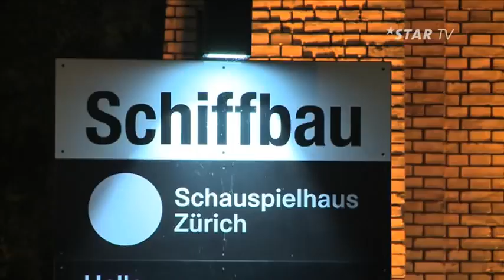Edi.12 - Rivella Sarah Meier - Star News - Star TV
Auch dieses Jahr findet zum 13 Mal die Vergabe des Schweizer Filmpreises im Schiffbau statt Die Nominierungsliste war lang, doch gewinnen können nur die Besten Was für kreative Spots euch erwarten und wem's schlussendlich gelungen ist, den Edi12 abzuräumen, seht ihr hier! .